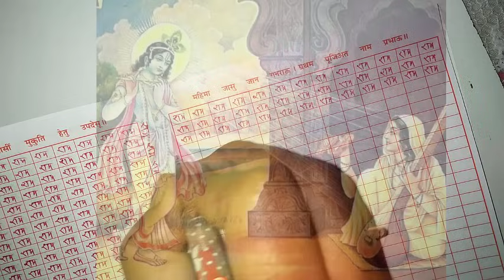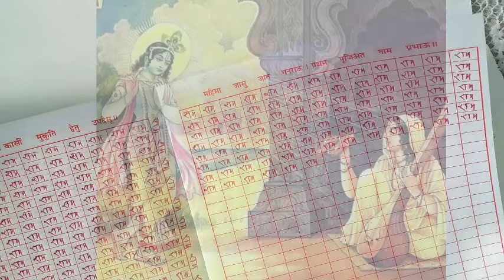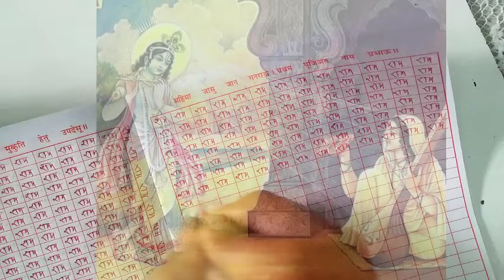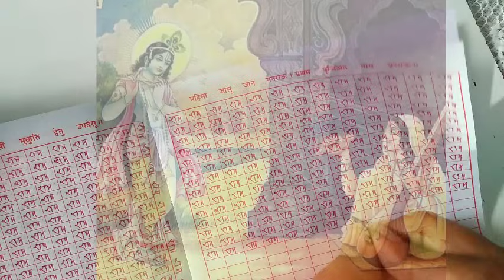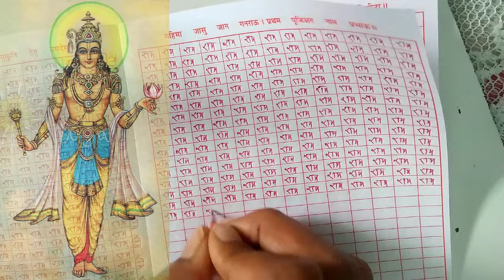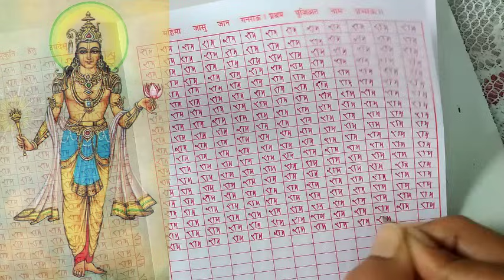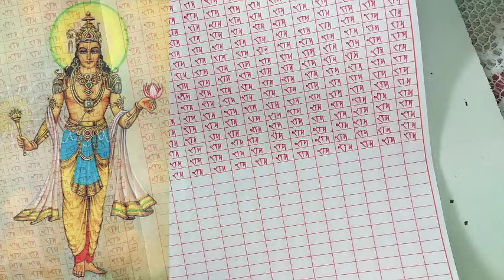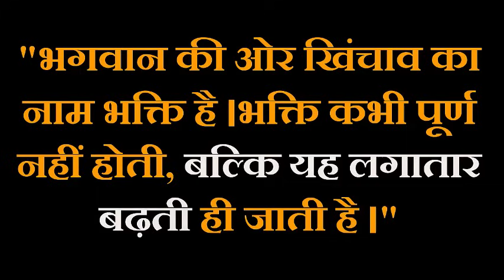मंत्र सिद्धि का चमत्कार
(Pdf is here)

Credit :
Voice: Pankaj (Myself)
✅सपर्क सूत्र :